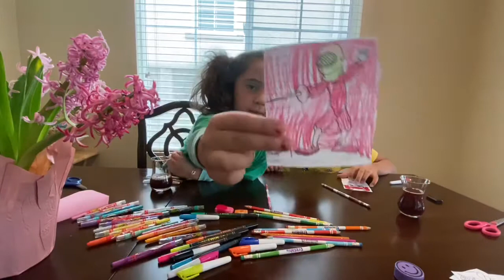Rastgele boyama challenge 🎨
Ellerinizi yıkayın!